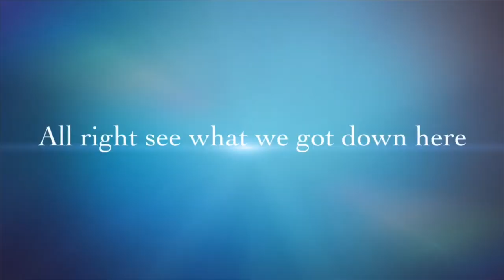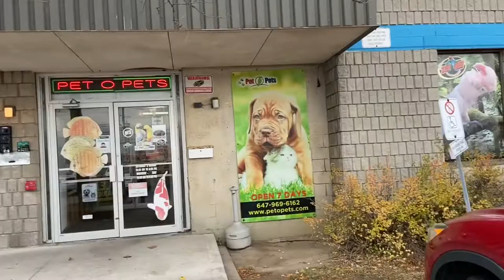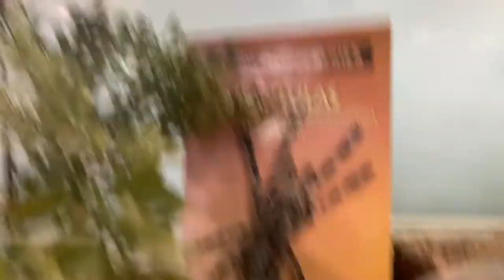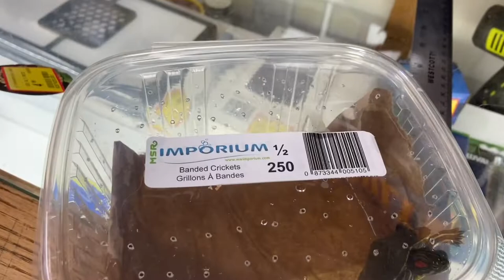Getting My First Pet